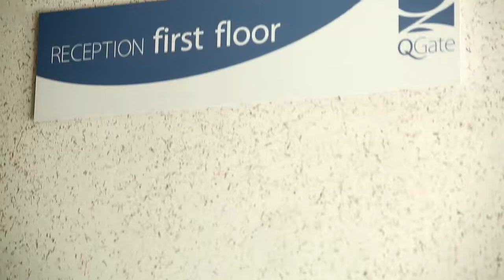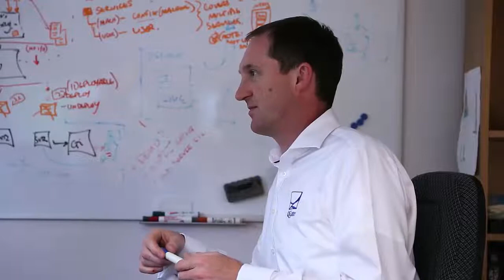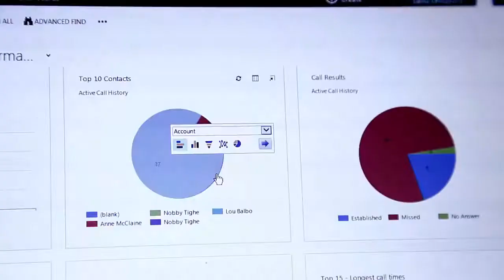QGate - Who We Are & Why Choose Us...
Why Choose QGate - Specialists in CRM, Data and Business Intelligence Solutions

Welcome to QGate. For the last couple of decades QGate have been helping customers realize the value of the information and data they have within their organizations. Whether that be by implementing CRM solution for them, providing business intelligence, telephony integration or any of the services that we are able to offer.
We truly understand that data should be an asset to any organization and it's our real belief and our aim to make that a reality for our customers.
Our project approach is based on the Microsoft Sure Step method and we have customized that to suit the needs for QGate and our customers. But it is a well laid out structured process that pull together all the elements that we need to help you define your projects, your priorities, your goals, your customer requirements and your user requirements and deliver an on budget and on time solution.
One of the things differentiates QGate is that we truly believe that the system is yours to own -- we are simply here to help you implement that system and be available whenever you might need us. If you wish to take on full ownership of that system -- that is completely in your hands. If we develop code we will make sure that code is available to you so that you're not restricted in any way in terms of managing your own system going forward.
We reflect that in our commercial terms: so we offer different types of agreements. We can offer annual support agreements, we offer 30 rolling day terms as well.
So, you're staying with us because of our quality of service not because of the contractual terms we might bind you into. We feel that very strongly that you are staying with us purely because of our quality of service.
The team of QGate are all about taking the data, the information you have and turning that into a profitable asset for your business.
We do that by bringing innovation, experience, expertise, listening to the need of your business, understanding your business and therefore developing a solution that is going to serve that business very well.

QGate are proven specialists in data understanding.  Established in 1997 we have built a national reputation for 'making CRM work', this is not simply by understanding the technology. If a system like CRM  is at the heart of an organisation, then the data that flows through it must be filtered, oxygenated, pumped to the right places exactly when needed.  The "health" of the data within has a direct effect on the "health" of an organisation.

QGate's Vision -  "To create a world in which data works."

QGate's Mission
"To understand our customers data,  make it more effective,  grow their business and ours."

We are QGate, We Understand Data